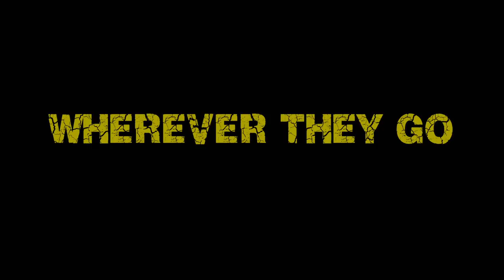CHILDREN OF THE CORN: RUNAWAY - Find it on Blu-ray, DVD, Digital and On Demand 3/13!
Children of the Corn: Runaway tells the story of young, pregnant Ruth, who escapes a murderous child cult in a small Midwestern town. She spends the next decade living anonymously in an attempt to spare her son the horrors that she experienced as a child. Ruth and her son end up in a small Oklahoma town, but something is following her. Now, she must confront this evil or lose her child.